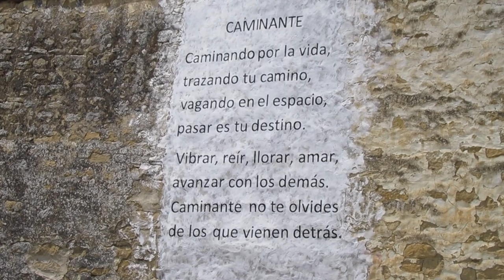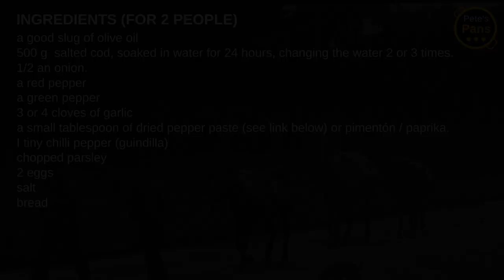The local Salt Cod preparation from Navarra. AJOARRIERO.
The local Salted Cod preparation from Navarra, Spain - AJOARRIERO - cooked "on location" under the fairytale castle in Olite, Navarra.

a good slug of olive oil
500 g  salted cod, soaked in water for 24 hours, changing the water 2 or 3 times.
1/2 an onion.
a red pepper
a green pepper
3 or 4 cloves of garlic
a small tablespoon of dried pepper paste (see link below) or pimentón / paprika.
I tiny chilli pepper (guindilla)
chopped parsley
2 eggs
salt
bread